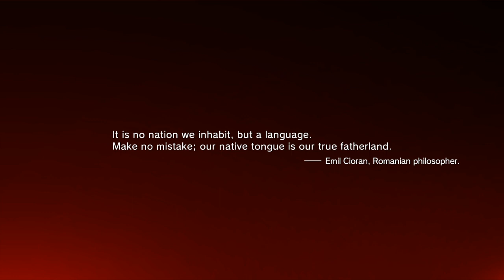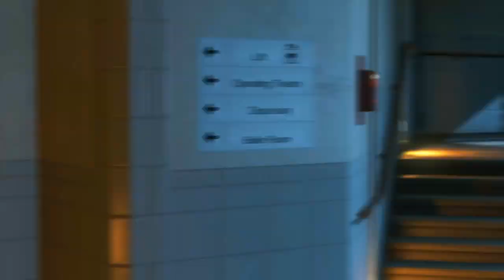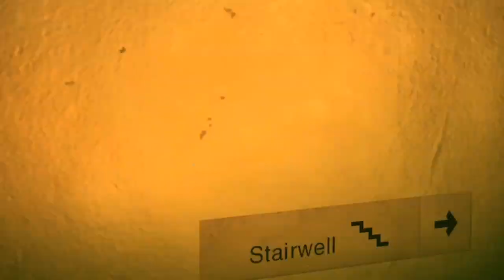MGSV: The phantom pain part 1